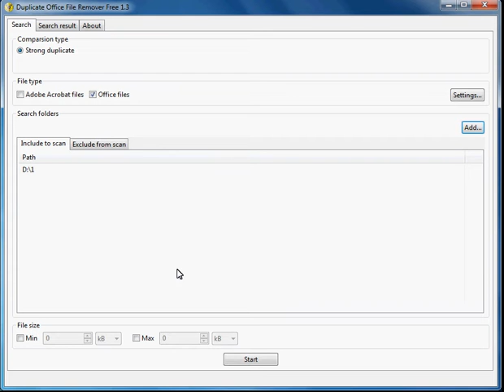Search for duplicate Office files